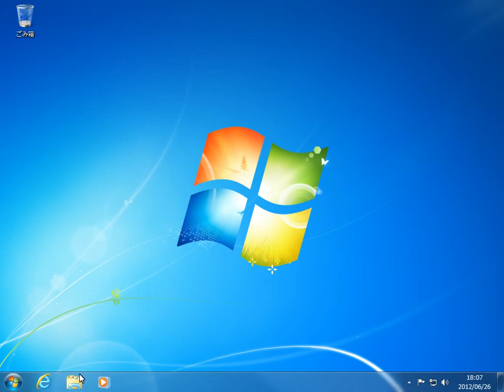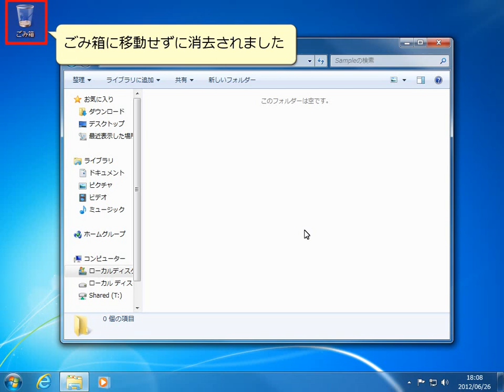Windows 裏ワザ ごみ箱に入れずに完全削除する方法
ファイルを削除する際、いちいちごみ箱に入れずに完全に削除したいと言う場合は、ファイルを削除した瞬間にごみ箱を経由せずに消去する設定に変更しましょう。
パソコン　裏ワザ　動画マニュアル　Windows編

パソコンの便利な使い方や裏ワザを大公開。Windows、インターネット、メール等々、パソコンをよく使う人でも意外と知らない便利ワザがたくさんあります。